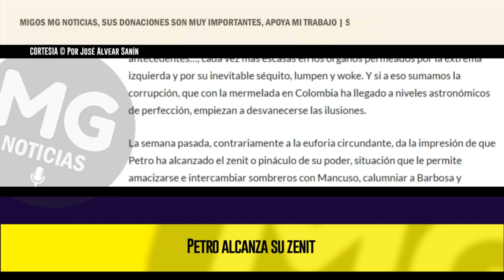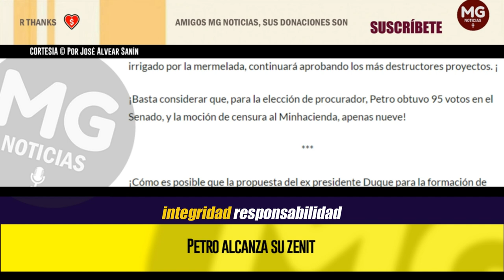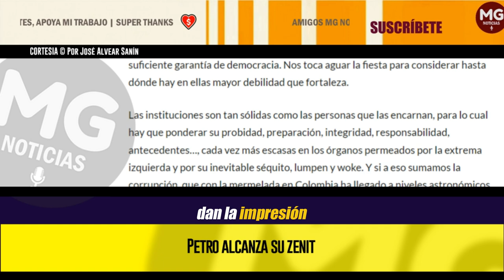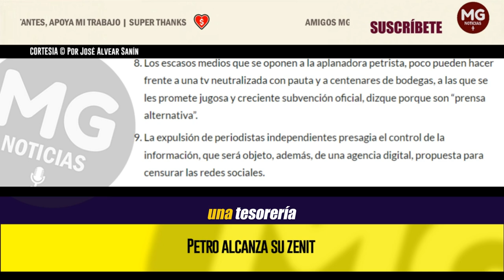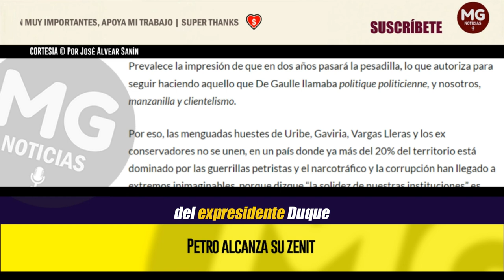PETRO ALCANZA SU ZENIT 🔴 Por José Alvear Sanín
Como se piensa que Petro cada día registra mayor desaprobación, que su logorrea, mendacidad y agresividad aumentan y que la creciente crisis económica le pasará cuenta de cobro, los políticos y empresarios continúan tranquilos, esperando un arrollador triunfo en ambos comicios de 2026.
columna JOSÉ ALVEAR SANIN